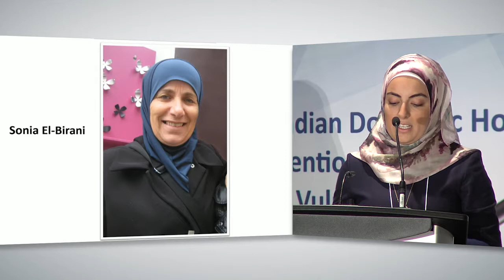Maha El Birani - CDHPI Conference 2018 (short clip)